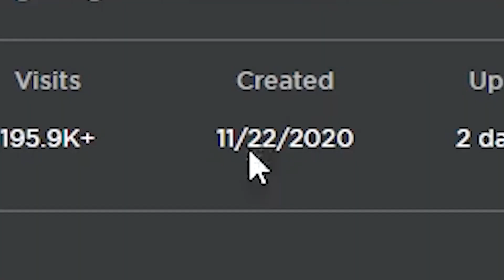British Army Training Experience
Join the game here!

give some likes for a part 3